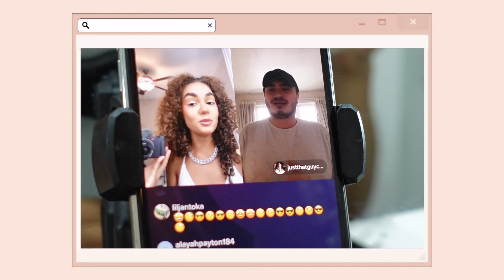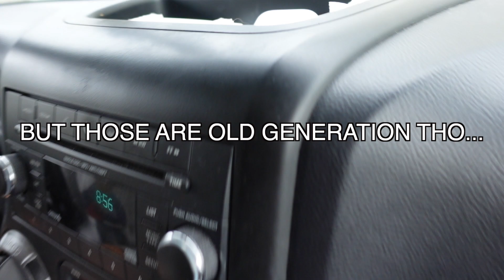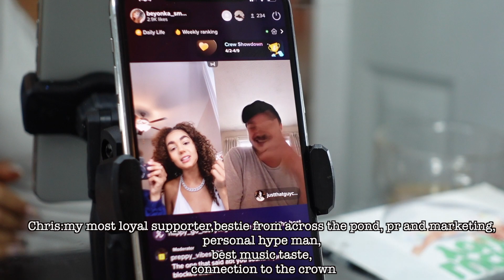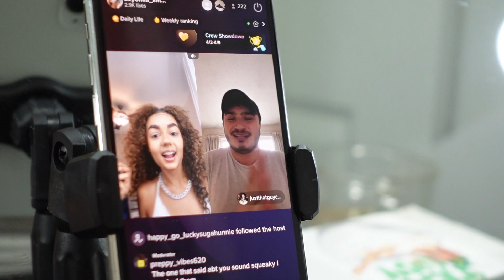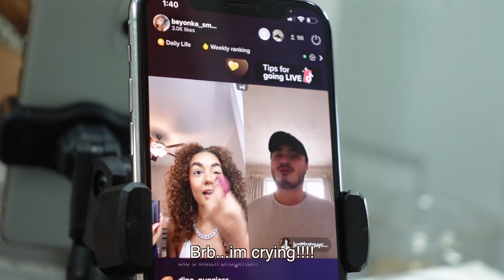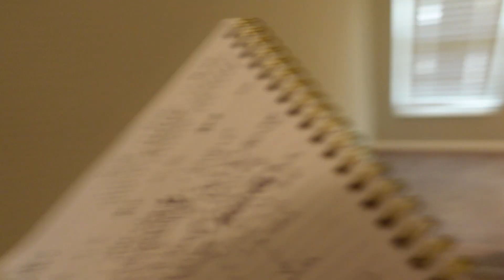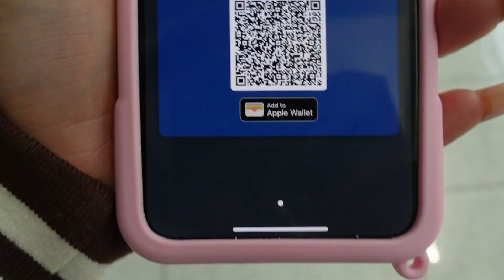Small World EP1:A Week In My Life|I BOOKED A COMMERCIAL&GOT ROBBED|Flying Back To NY!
This is the first episode in My VLOG SERIES "Small World" i wanted to get closer to you guys and really show you my day to day and the craziness that unfolds!This week i got ROBBED! Yes ROBBED!! I also booked a PANTENE COMMERCIAL! Watch as this wild week unfolds, and i cant even wait for NEXT WEEK YET!
Love Yall!
XOXO
Beyonka